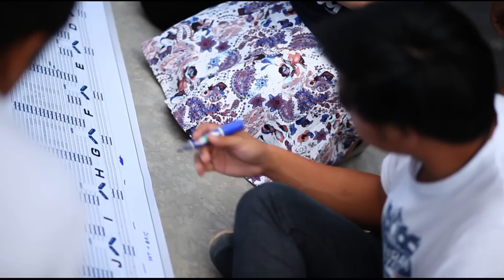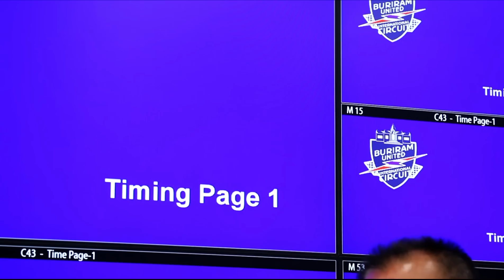Scoop WSBK # 02 ตอน WSBK ครั้งแรกกับรายการระดับโลกบนสนาม CHANG INTERNATIONAL CIRCUIT BURIRAM